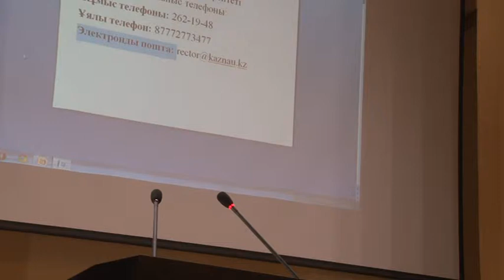Нургалиева Салтанат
КазНАУ